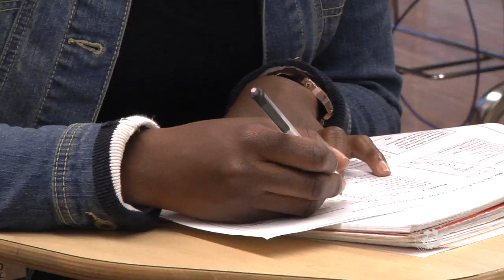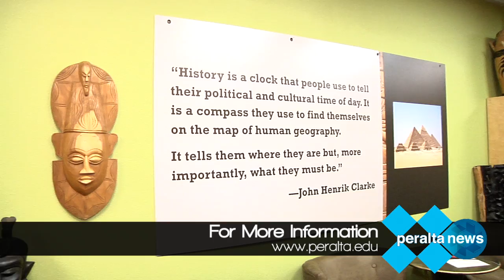Arts & Culture: Africana Center at Merritt College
The Department of African American Studies at Merritt College has completed a unique Africana Studies Community Research Center that houses an originally designed curriculum to be used on ipads and/or computers.  The curriculum comprises of interactive museum-quality learning modules where students can engage through visual, touch screen and e-portfolio lessons about African American history. The modules are multilayered high impact visual installments produced by award winning filmmakers and graphic designers.

The center is fully ADA compliant for hearing and visually impaired learners and accessible in Spanish.

The Africana Center includes a Black Family Research Specialist who works with students 2 days a week to train them on genealogy processes.  Students work on their own family histories through interviewing elders, archival research and DNA testing to create portfolios to enhance academic skills and enrich families with more information about their history.